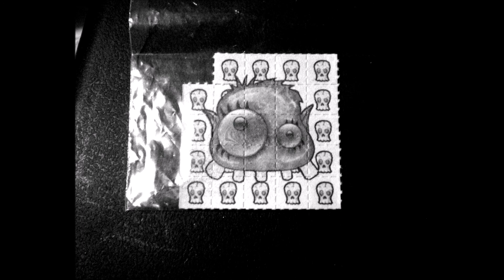Thomas Hoffknecht - Brain and Raxon - Majoris (DJ Enforce Remix) 03.03.2018